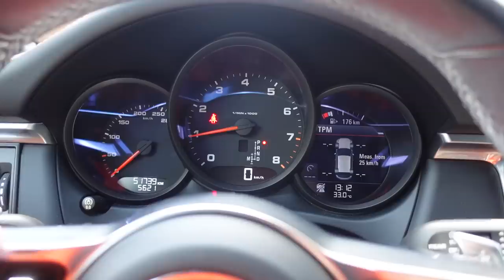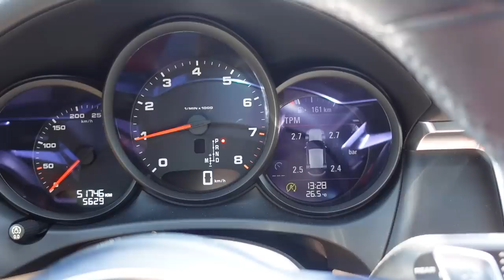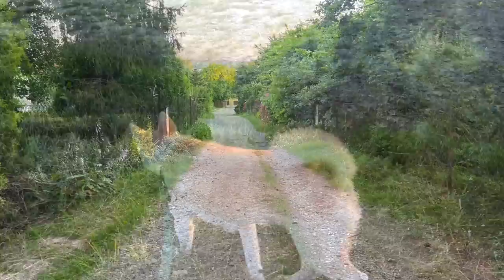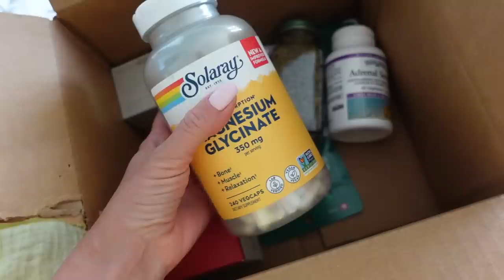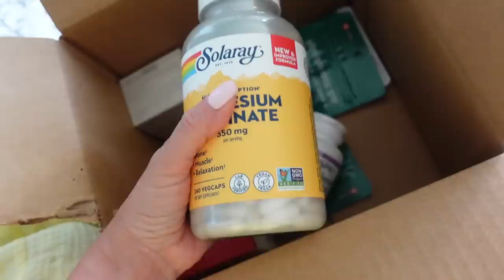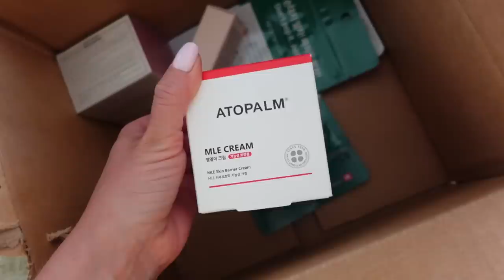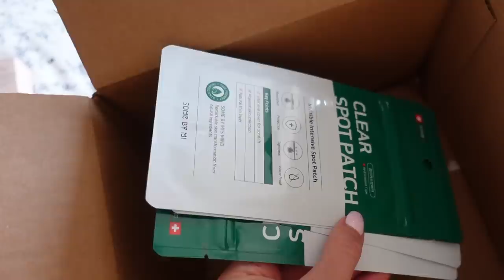ЛЁГКИЙ РЕЛАКС ВЛОГ. Наше лето, дети, дом, быт, сад, пляж, собака, витамины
Сыворотка под глаза Beauty of Joseon, Revive Eye Serum, Ginseng + Retinal

Любимый бюджетный тон Enough, Rich Gold, Double Wear Radiance Foundation, SPF 50+ PA+++

Пудра с СПФ Enough, Collagen, Whitening Moisture Two Way Cake, SPF 28 PA++

ТОП 20 ТОНАЛЬНЫХ И ББ КРЕМОВ 2023 - БЮДЖЕТ И ЛЮКС. ЛУЧШИЕ И ХУДШИЕ НА КАЖДЫЙ ДЕНЬ

Osia